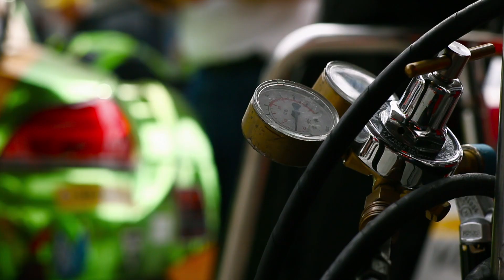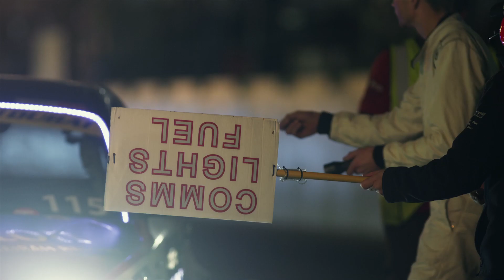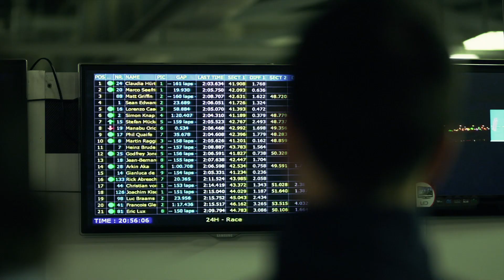Saudi Falcons - Dubai 24hrs 2013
The recent 24 Hours of Dubai endurance race showed the great strength of the race. Now in it's 8th year, with grids busting with full bore pro teams and gentleman racers alike, the heat was on The Saudi Falcons, who after months of behind the scenes activity, were in with a great chance of winning one of the Middle East's biggest motorsport events.
The video shows the team in its highs and lows during the race. ENJOY!!!